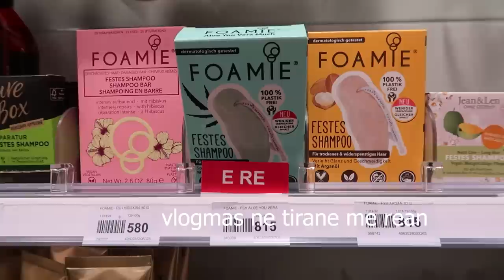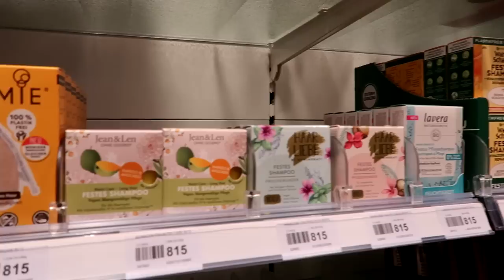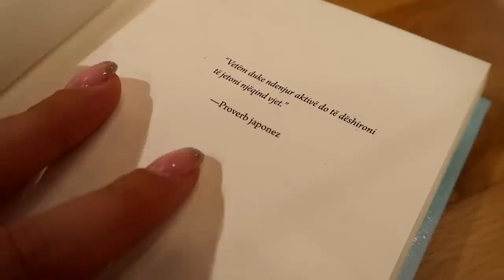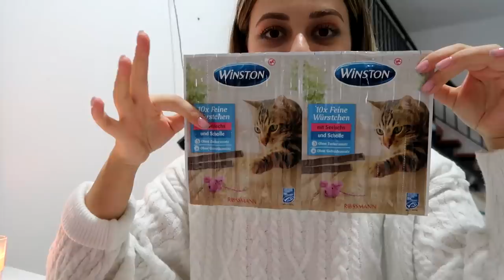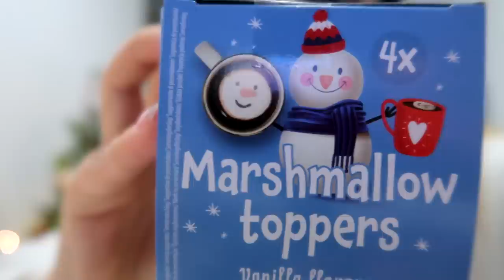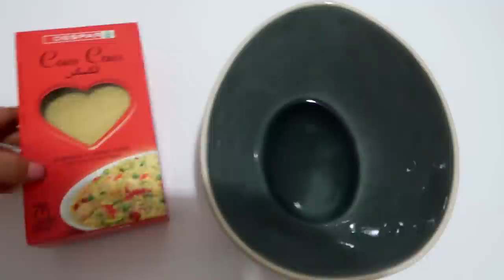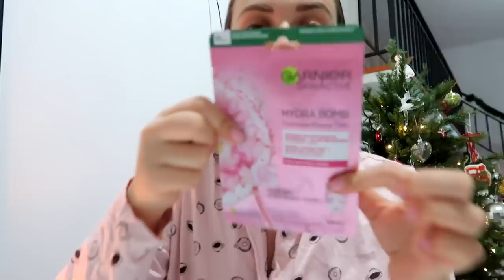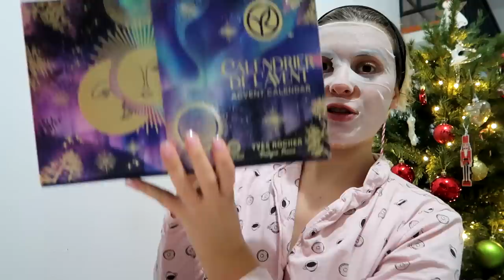Nuk cohem dot | gatimi i mamit | haul me i bukur | night routine | receta